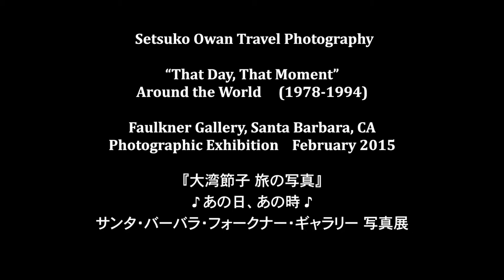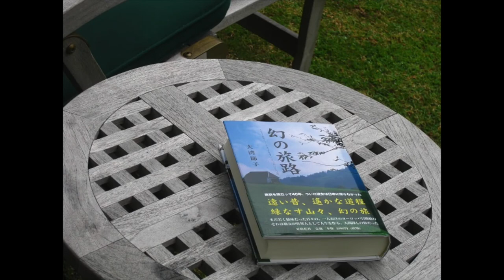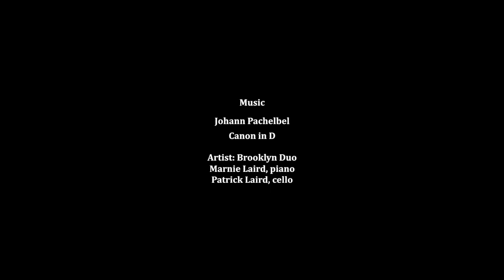Setsuko Owan 大湾節子 Travel Photography Around the World 1978-1994 Canon in D by Pachelbel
Setsuko Owan Travel Photography
“That Day, That Moment”
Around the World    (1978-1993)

Faulkner Gallery, Santa Barbara, CA
Photographic Exhibition    (February 2015)

『大湾節子　旅の写真』
“♪あの日、あの時 ♪”

1. China　中国
2. Japan　日本
3. Asia　東南アジア
  China, Japan, Indonesia, Thailand
 中国・日本・インドネシア・タイ
4. Europe　ヨーロッパ
 Switzerland, France, Sweden, Germany, Italy, Monaco
 スイス・フランス・スウェーデン・ドイツ・イタリー・モナコ
5. Flowers　花
6. People　人物
7. Interiors　室内
8. Walls　壁

9. Gallery　ギャラリー
10. Setsuko Owan Portrait photographed by Gloria Plascencia
11. “Maboroshi no Tabiji” (“Revised Journey”)『幻の旅路』

Photograph Exhibition
Bach: Brandenburg Concerto No.4-1 BWV1049
『♪あの日、あの時♪』

Book 著書：
『幻の旅路』 "Maboroshi no Tabiji"　（"Revived Journey"）

Article  紹介記事：
“The River that Runs Though My Heart” (Easy Reader News)

Europe:
Setsuko Owan Travel Photography – Europe –
 Piano Concerto No. 21 – Andante by Mozart

インタビュー番組:
『幻の旅路』“Maboroshi no Tabiji”
大湾節子Setsuko Owan

Part 1   第１部
“Seko’s Photo Journey”
大湾節子　ヨーロッパ・カメラ一人旅
『幻の旅路』“Maboroshi no Tabiji”　(“Revived Journey”) 大湾節子

1.
THE COLORS OF SERENITY
EUROPEAN TRAVEL PHOTOGRAPHY
Chopin, Nocturne Op.9, No.2

2.
Setsuko Owan ~ France: Lake Annecy and Talloires ~ Swan by Saint-Saëns

3.
 Setsuko Owan ~ France: Annecy and Lake Annecy ~ Air by Bach

4.
Setsuko Owan ~ France: Digne-les-Bains ~ Spanish Romance

5.
 Setsuko Owan ~ Switzerland 2017 ~Dance of the Blessed Spirits by Gluck

6.
Setsuko Owan ~ Switzerland 2016 (#1) ~ Prelude and Fugue No.1 by Bach

7.
Setsuko Owan ~ Switzerland 2016 (#2) ~ Sheep May Safely Graze by Bach

8.
 Setsuko Owan ~ That Day, That Moment (#1) ~ Serenade by Schubert
Setsuko Owan Travel Photography around the World
“♪That Day, That Moment♪”(#1)  “Maboroshi no Tabiji”
『♪あの日、あの時♪』『世界各地の旅の写真』

9.
European Travels from 1981 to 1993
Pachelbel: Canon for 3 Trumpets and Strings

10.
 Setsuko Owan  ~ My Setagaya, Tokyo ~  Concerto for Harp and Flute, K.299 – Andantino by Mozart
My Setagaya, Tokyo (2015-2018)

11.
 Setsuko Owan  ~ My Okinawa, Japan ~ てぃんさぐぬ花Okinawa Folk Song

12.
Setsuko Owan Travel Photography  ~ That Day, That Moment (#2) ~

『♪あの日、あの時♪』
『大湾節子   世界各地の旅の写真』(#2)
ヨーロッパ・アメリカ
フランチェスコ・ジェミニアーニ：コンチェルト

13.

『♪あの日、あの時♪』
『大湾節子   世界各地の旅の写真』(#3)
スイス（１９８１−１９９３）
モーツアルト：ピアノ・コンチェルト　２１番

私のサンタ・バーバラ
ポール・モーリア：天使のセレナード

Canon in D (Pachelbel’s Canon) – Cello & Piano [BEST WEDDING VERSION]

Canon in D by Johann Pachelbel, arranged and performed by Brooklyn Duo:
Marnie Laird, piano
Patrick Laird, cello